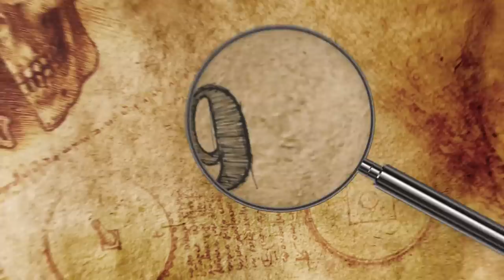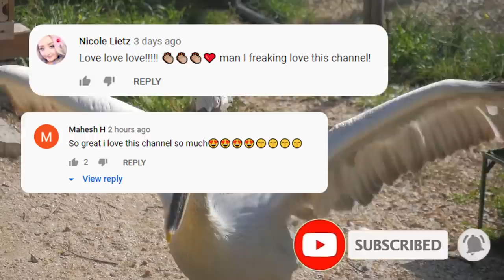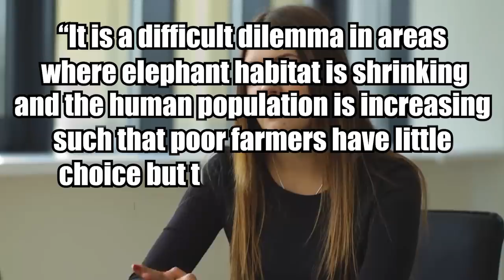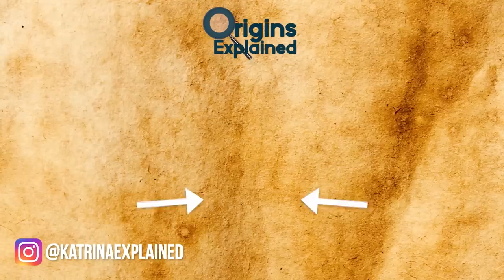9 Animals You Might Not Expect To Be Dangerous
From cute and cuddly panda bears to tiny little snails, here are 9 animals you might not expect could be dangerous!!

9. Giant Pandas
People commonly view giant pandas (Ailuropoda melanoleuca) as cuddly gentle giants, and this misconception is partially due to their adorable little faces, and roly poly ways, plus cartoons and movies make them even cuter! Even watching them in captivity they seem to be nothing but nice.

8. PELICANS
Perhaps best known for their long beaks and enormous pouch in their throat,  pelicans are pretty big birds! The brown pelican is the largest pelican species. With wingspans of up to almost 10 feet (3 meters), these skilled hunters swoop down to the water from great heights and scoop up fish using their enormous mouths.

7. Dolphins
Hope this isn’t too scary for you! Dolphins have a friendly reputation, thanks largely to their use for entertainment in aquatic theme parks. Many of these establishments offer visitors -- including children -- the opportunity to interact or even swim with dolphins.

6. Leopard Seals
Another animal that looks adorable and friendly, but should be approached with caution -- or, actually, not at all -- is the leopard seal. Native to the Southern Ocean, it’s the only known seal species that regularly hunts and kills warm-blooded prey.

5. Cone Snails
Snails don’t seem like dangerous creatures, for the obvious reason that most of them are tiny -- so small, in fact, that we often don’t even notice them around us as we go about our day. And, even if we notice them, we tend not to feel particularly threatened by them.

4. Cassowaries
There are only two bird species known to be a very real and dangerous threat to humans: ostriches and cassowaries. Distantly related to emus, cassowaries are large, flightless birds native to tropical habitats of Australia and Southeast Asia. There are three species of cassowary, and they vary in size, with the largest specimens standing as tall as 6 feet, 6 inches (2 meters) and weighing up to 132 pounds (60 kg).

3. Elephants
Elephants are quite obviously massive, so it’s easy to understand that they are certainly capable of inflicting great damage. But they’re vegetarians who do not attack animals for their food, and they also have a widespread reputation as gentle giants, both in the wild and in captivity, so at the same time, it’s difficult to picture an elephant wanting to cause harm, let alone actually doing it.

2. Roadrunners
You’re probably familiar with the bird species known as a roadrunner based on the Looney Tunes cartoon. You know, the one that always outsmarted Wile E Coyote. Formally known as the greater roadrunner (Geococcyx californianus), these birds don’t really look like the cartoon, but they can run at up to 20 miles per hour (32 km/hr), making them one of few avian species that are fast enough to catch and kill a rattlesnake!

1. Giant Anteater
Native to the highlands of Central and South America, giant anteaters are insectivores, and they also have no teeth, as well as bad hearing and vision; so, even if they do grow up to seven feet (2.1 meters) long, they seem pretty harmless.